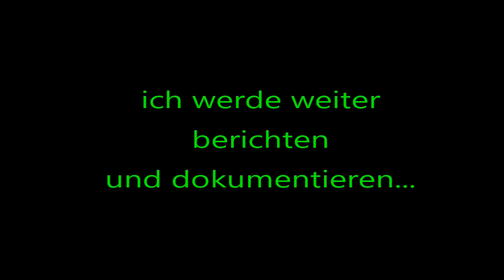#27 Update Dez. 2021 Bananenstauden werden winterfest gemacht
Update Dez. 2021 Die Bananenstauden werden für die Winterruhe vorbereitet. Die Styroporkiste vom letzten Winter ist mir leider auseinandergefallen... Dieses Jahr musste ich mir etwas anderes überlegen...Hoffentlich gibt es nicht wieder so einen strengen Frost wie im Februar.